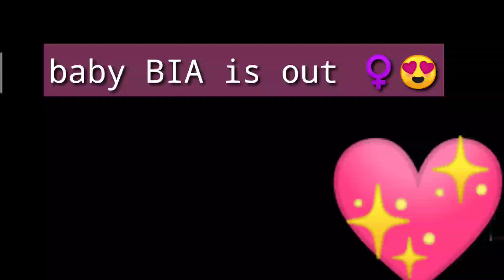ZEINAB HARAKE NANGANAK NA!SKUSTA CLEE NAPAIYAK SA SOBRANG SAYA||Yumi'z channel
ZEINAB HARAKE NANGANAK NA SKUSTA CLEE NAPAIYAK SA SOBRANG SAYA congratulations po sa inyo..